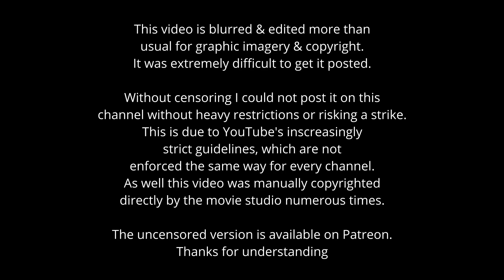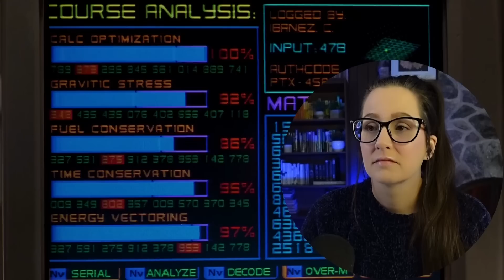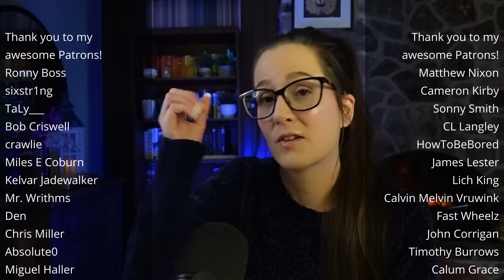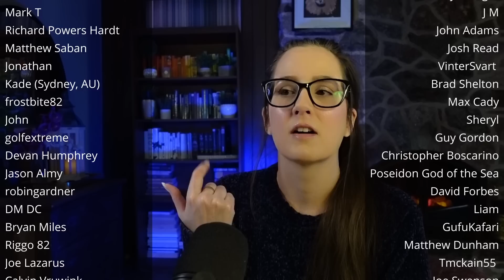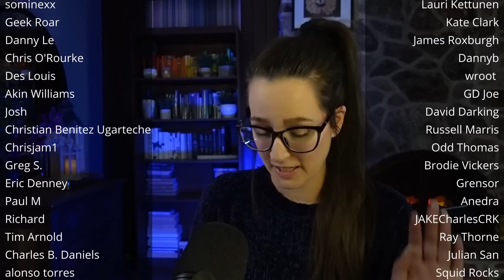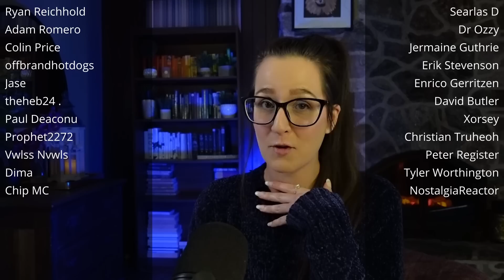*STARSHIP TROOPERS* First Time Watching MOVIE REACTION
Enjoy my first time movie reaction to STARSHIP TROOPERS (1997)! 📼 Sync up your copy with mine + we can watch together

350+ Full Length reactions, Early Access to YouTube videos, Your Name in Credits (optional) + weekly Polls to decide what I watch

🎞️ Reaction edited by the fantastic Dima S!

00:00 Intro
00:15 Starship Troopers Movie Commentary
32:00 Starship Troopers Movie Review